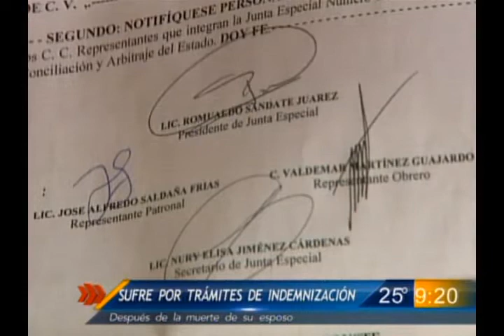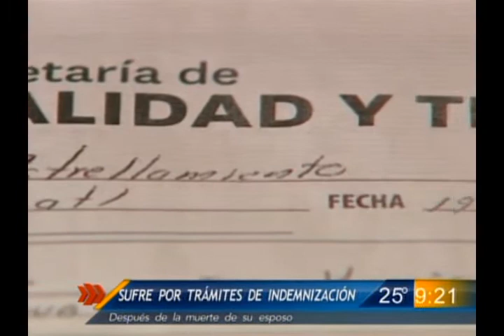Las Noticias - Sufre por trámites de indemnización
Jéssica no solo se enfrenta al dolor de perder a su marido, si no a los tortuosos trámites para reclamar lo que le corresponde.